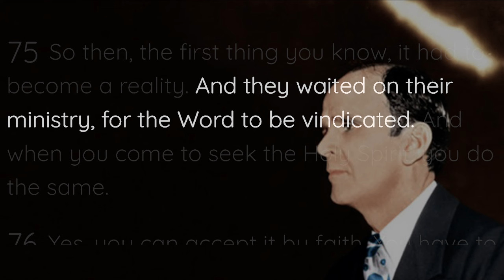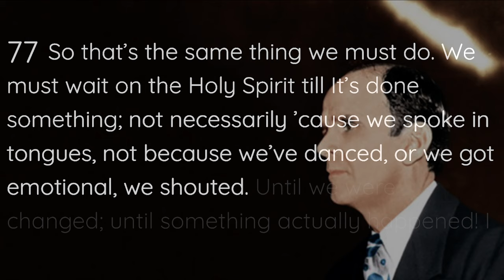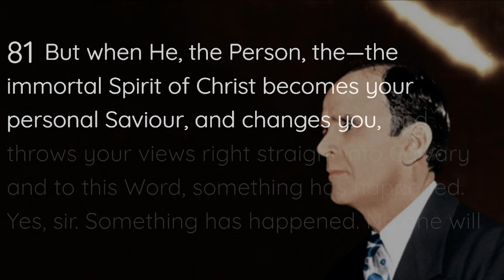What Is The Real Baptism Of The Holy Spirit?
The excerpt is taken from the following sermon

63-0321 The Fourth Seal